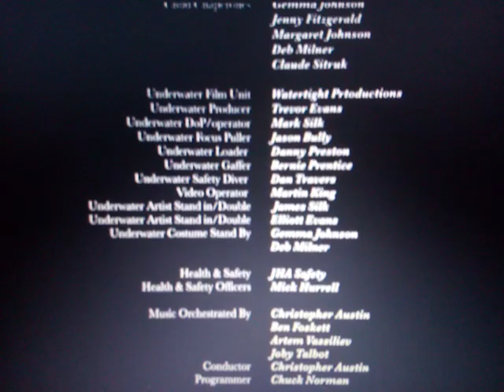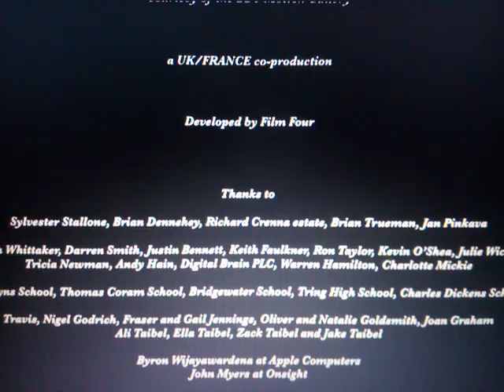Hammer & Tongs / Celluloid Dreams / Paramount Pictures (Son Of Rambow Variant)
From The Movie "Son Of Rambow"